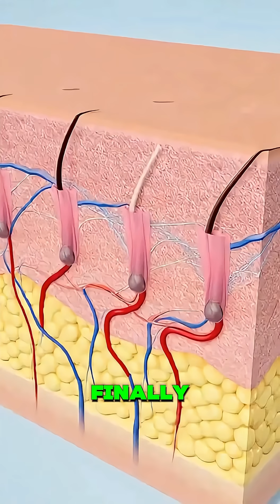What Happens If You Eat A Raw Onion Every Day 🧅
Is eating a raw onion every day the ultimate health hack or just a recipe for bad breath? 🧅💨 In this medical animation, we go inside the body to see exactly how your system reacts to this pungent superfood.

From boosting your immune system to naturally lowering blood pressure, the science behind raw onions is fascinating.